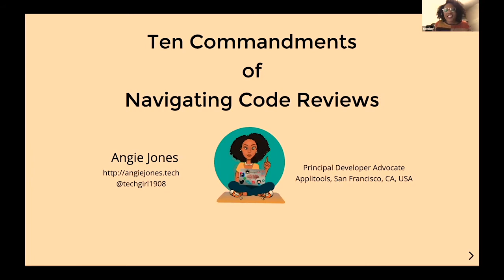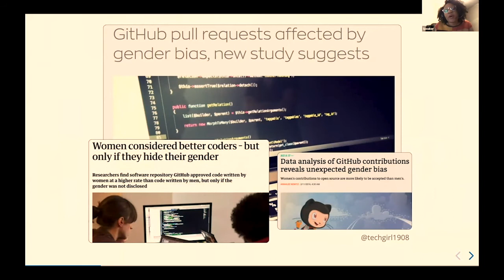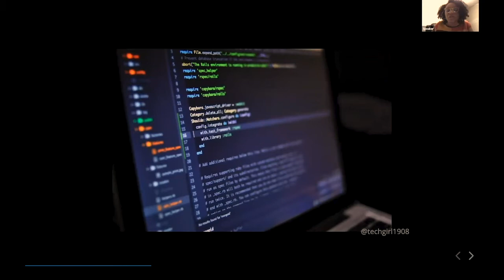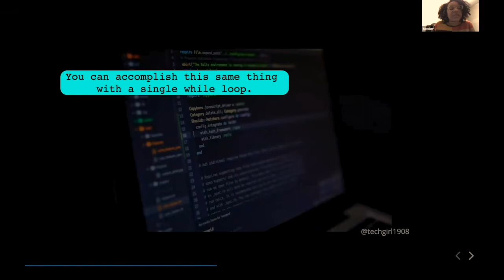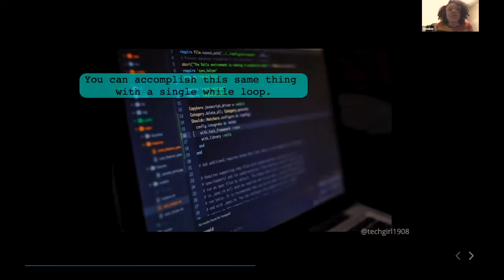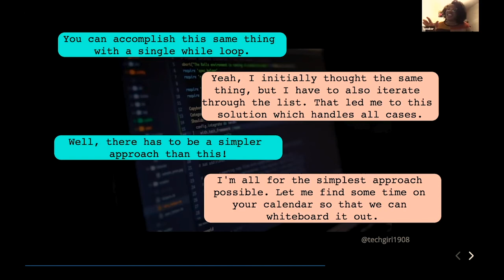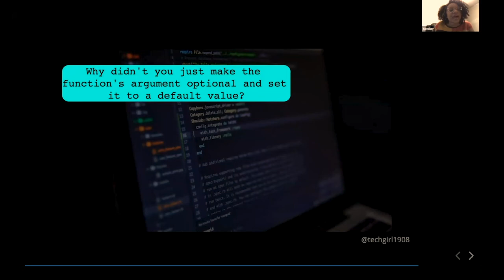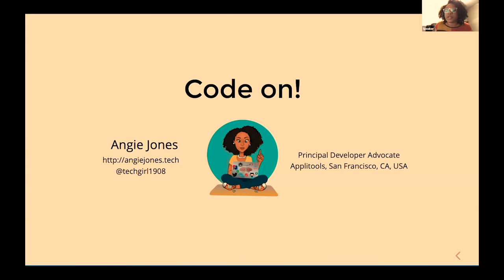10 Commandments of Navigating Code Reviews - Angie Jones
Presented by: Angie Jones, Applitools
Presented at All Things Open 2020 Keynotes (Day 2)

Abstract: For those who are underrepresented in tech, navigating code reviews can be hard. For example, a study of Github code reviews show that people are much more critical of code when they know it’s submitted by a woman. Software Architect, Angie Jones, will share the 10 guidelines she follows for navigating code reviews, which have worked for every code base she has contributed to. These practical tips will help lead to a productive process that will help you get your code accepted faster, and without the drama.